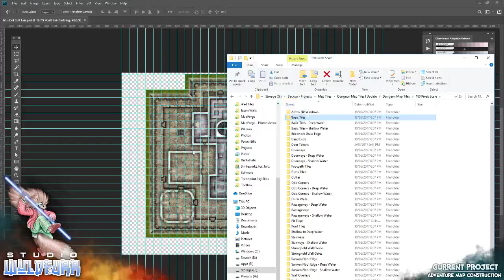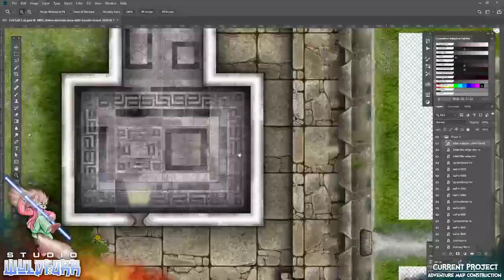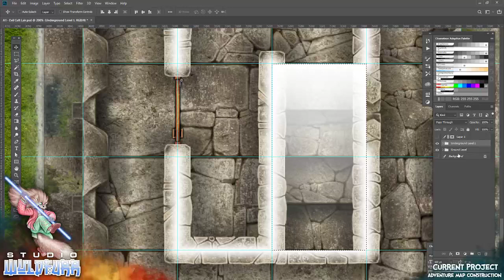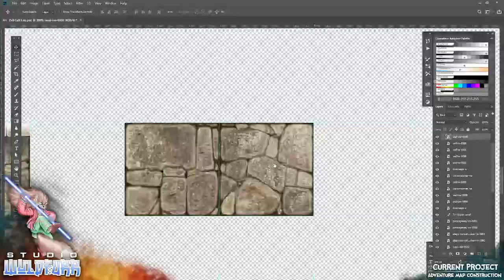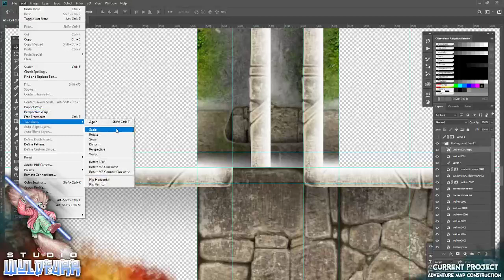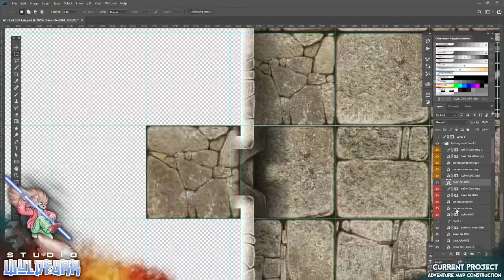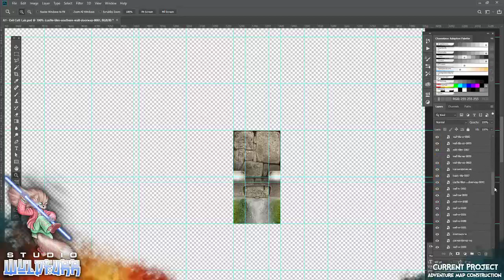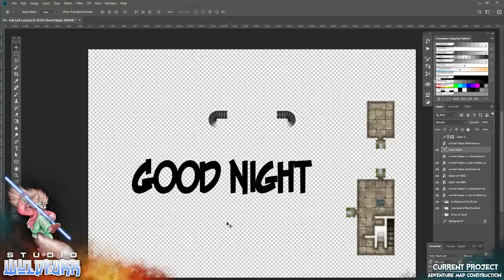Evil Cult Dungeon Crawl Map - Part #3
Adding in the sub-levels to the little mini-fort towers on the map.